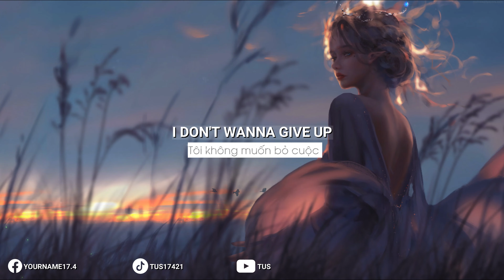𝙏𝙧𝙮 𝙋𝙞𝙣𝙠 . 𝙋𝙚𝙧𝙨𝙞𝙖 𝙃𝙤𝙡𝙙𝙚𝙧